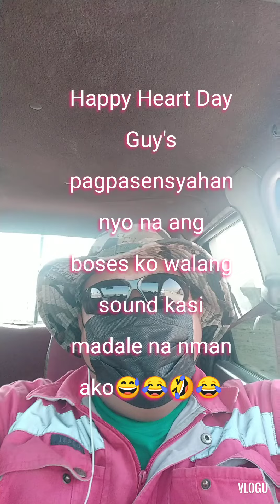HAPPY HEART DAY TO ALL OF US GUY'S 😍😍😍